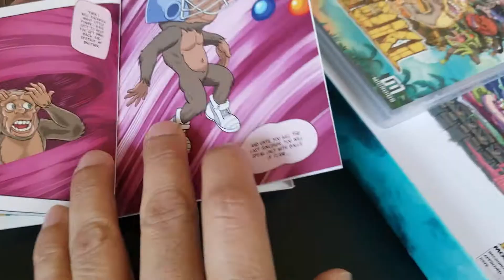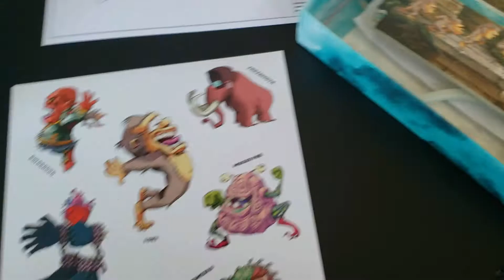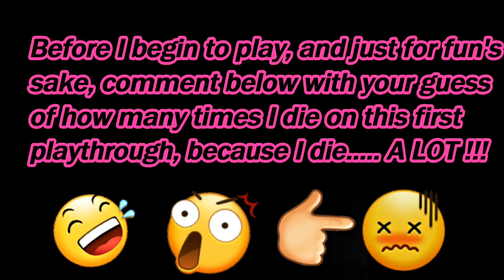Toki Retrollector for Nintendo Switch - Exclusive Unboxing & GamePlay Part 1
I play one of my favorite arcade ports. This time on the Nintendo Switch which is an exclusively for the Nintendo Switch, a GameStop Exclusive.